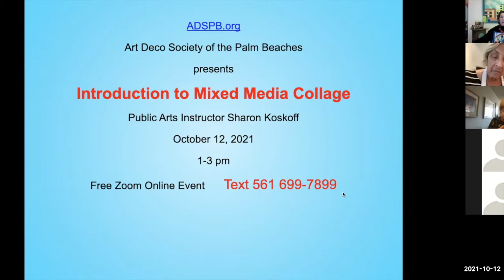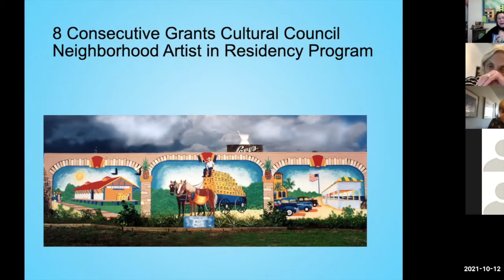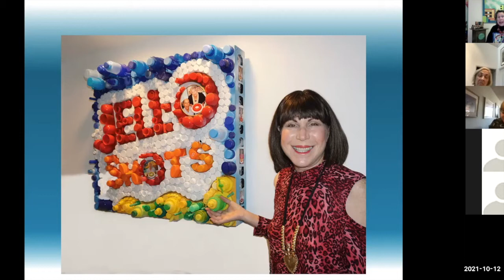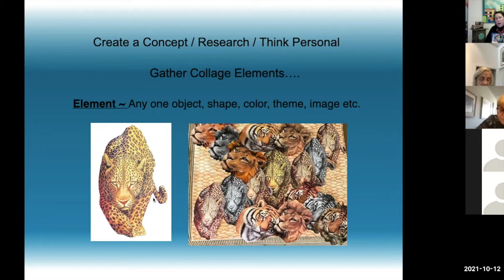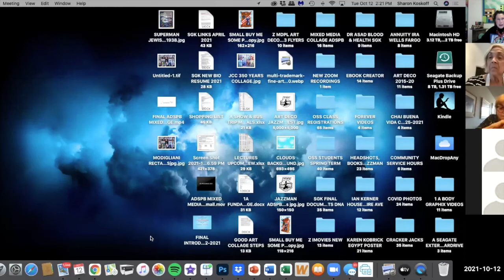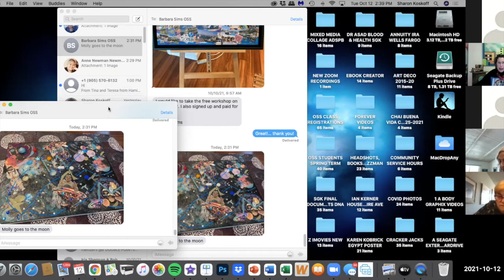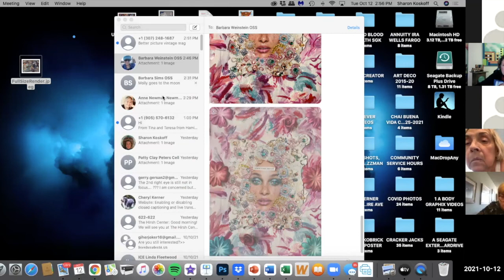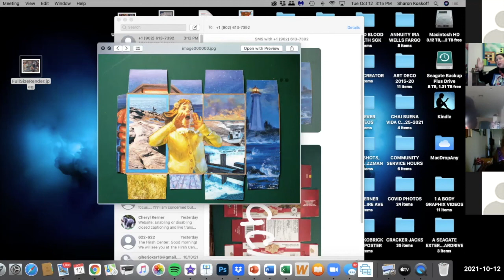Introduction to Mixed Media Collage with Sharon Koskoff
Make Great Mixed Media Collages that are your personal masterpieces and Sign up for Zoom Classes with Art Deco Society of the Palm Beaches.
Public Art Instructor Sharon Koskoff will guide you while in the Safety of your home with online personalized individual attention!  Create the Art you want and  learn how to make it BETTER!
Learn about the Fundamentals of Good Design in any medium!!!